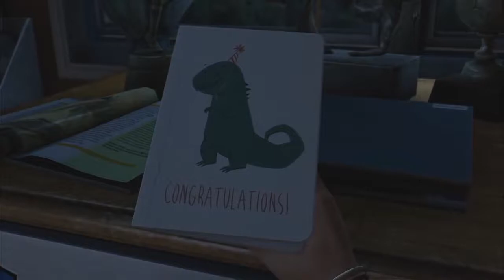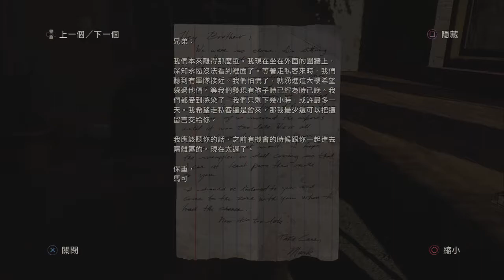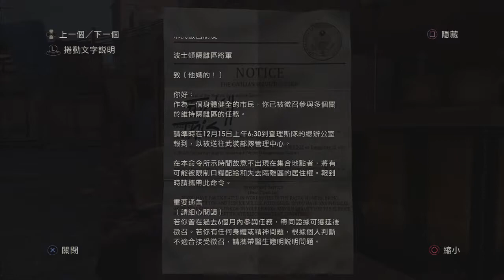黑桐谷歌【THE LAST OF US】高清版补档合集 01.mp4